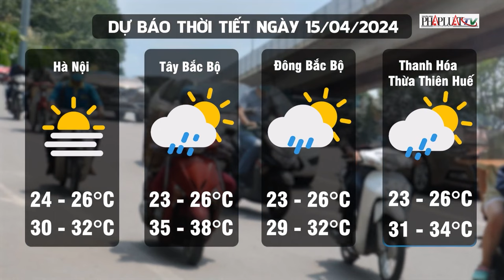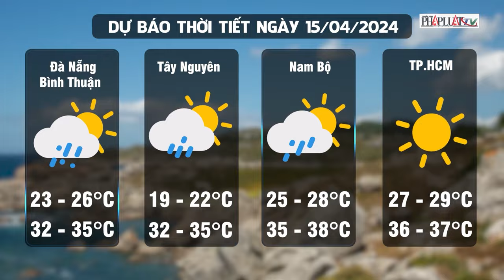Ngày 17-4, khả năng TP.HCM sẽ có mưa - PLO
Ngày 17, 19 và 20-4, TP.HCM khả năng có mưa trái mùa khoảng 60%. Ông Lê Đình Quyết, Trưởng phòng dự báo, Đài Khí tượng Thủy văn khu vực Nam Bộ, cho biết trong ngày 15-4, tại TP.HCM, các tỉnh Tây Nam Bộ, Đông Nam Bộ nắng nóng tiếp tục xảy ra diện rộng với cường độ giảm nhẹ so với 24 giờ qua. Theo đó, thời tiết trong những ngày tới khả năng có mưa dông cục bộ về chiều tối. Những cơn mưa xuất hiện vào chiều tối cần đề phòng sấm sét, gió giật mạnh và lốc xoáy